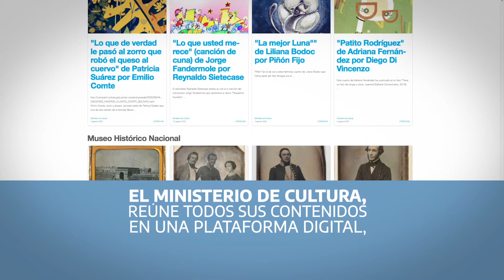CulturaDeLaSolidaridad - COMPARTIR CULTURA